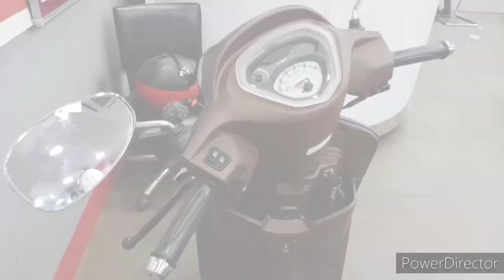2020 new Hero Pleasure !! Plus Platinum Edition /'/ detailed review Price !! Hero Pleasure // 2021